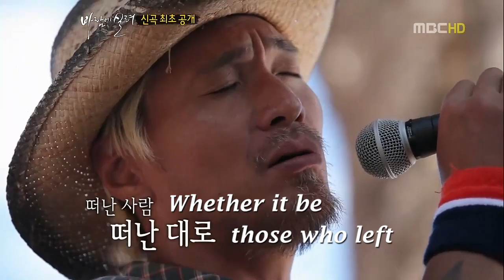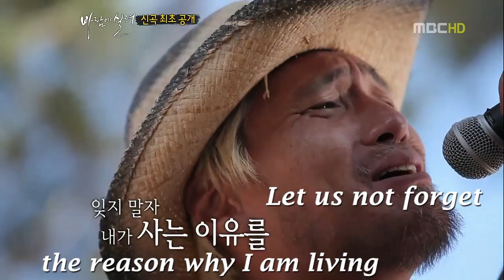Yim Jae Bum - Saddle the Wind Lyrics (English)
from the 2011 TV Program 바람에 실려